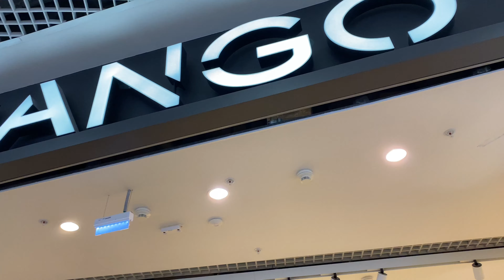[4k] Mango women clothing collection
Hello dear viewers of my Channel. Here I show reviews of clothing stores, it’s very inspiring.